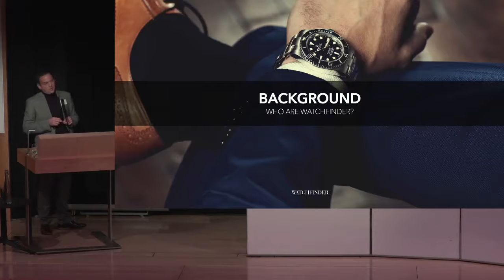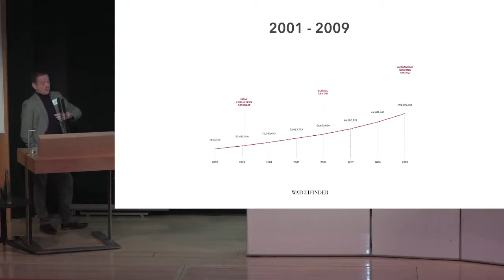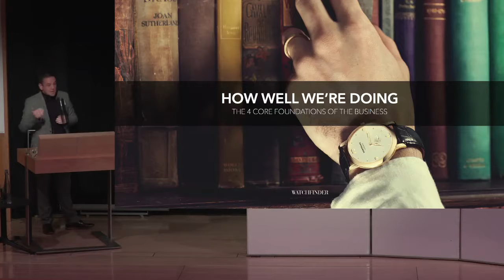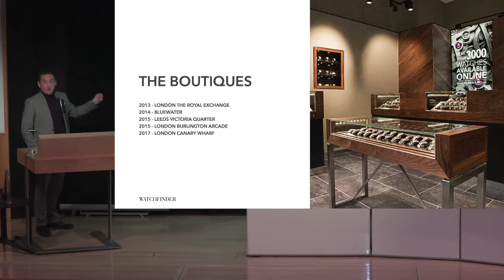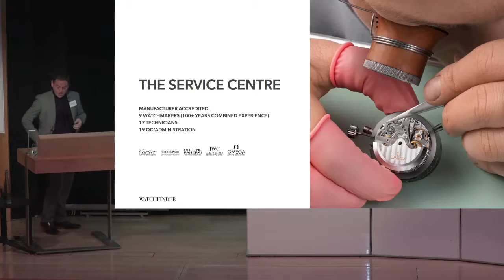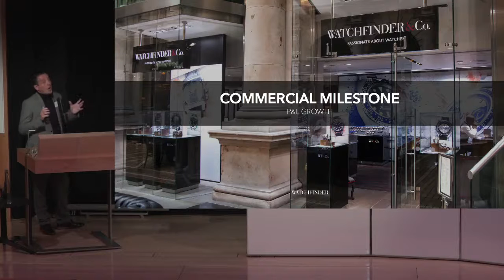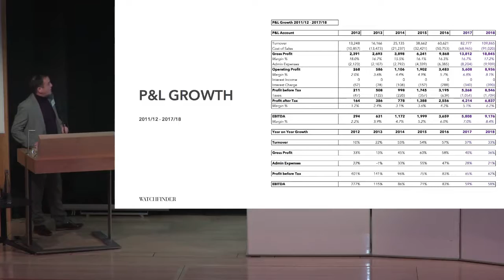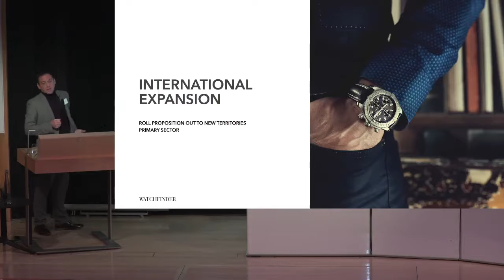Stuart Hennell - Watchfinder - ProVen VCTs Shareholder Day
Stuart Hennell from ProVen VCTs portfolio company Watchfinder